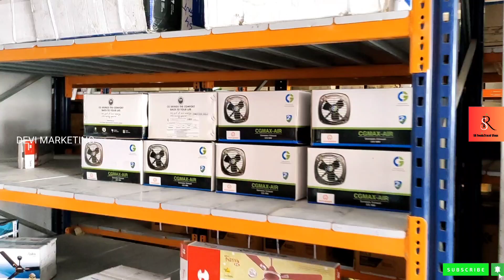DEVI MARKETING 2Nd VLOG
DEVI MARKETING
DEVI AGENCY SATENAPALI
DEVI MARKETING GUNTUR
CERA CIRAMIC
CERA CIRAMIC GUNTUR
SR FOO&TECHI VLOGS
SR Dodd&Techi Vlogs
Address: Etukuru Bypass
Etukuru Road
Etukur Road, near Bypass Flyover, Guntur, Andhra Pradesh 522003
3.0 km
Map of devi marketing (distributor) guntur
DEVI MARKETING (DISTRIBUTOR)